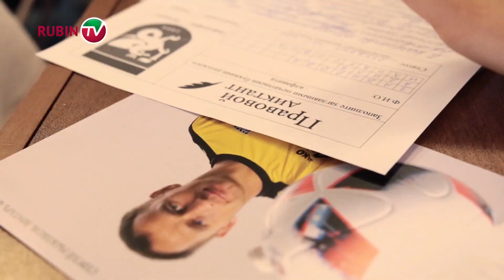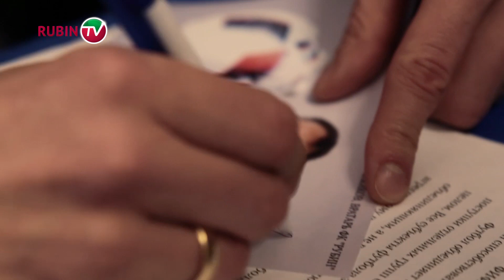«Абзац!». Сергей Рыжиков провёл «Правовой диктант»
Юридический факультет КФУ провёл ежегодный «Правовой диктант»! Несмотря на то, что команда находится в отпуске, в роли диктора выступил вратарь «красно-зелёных» Сергей Рыжиков. Голкипер с удовольствием откликнулся на предложение попробовать себя в такой необычной роли. Ребята получили не только положительные эмоции от общения с футболистом, но и памятные фотографии